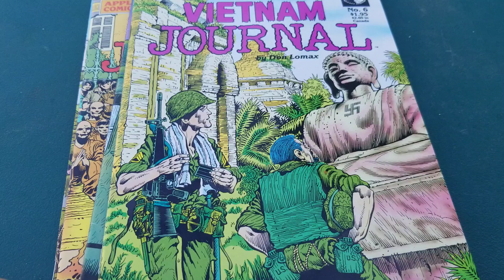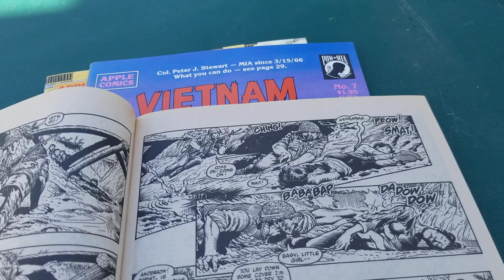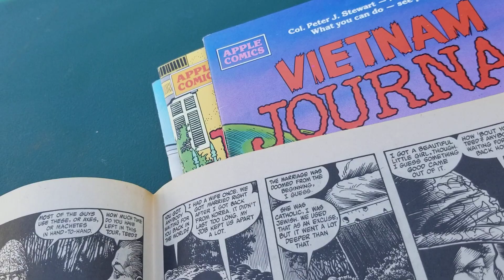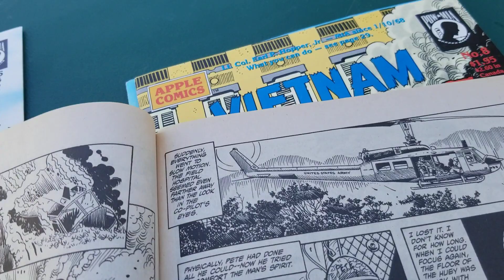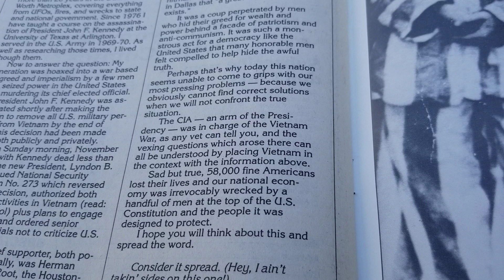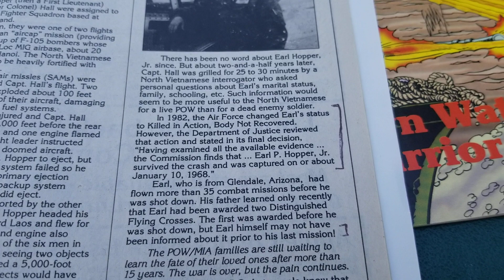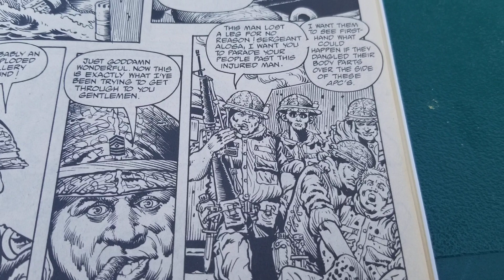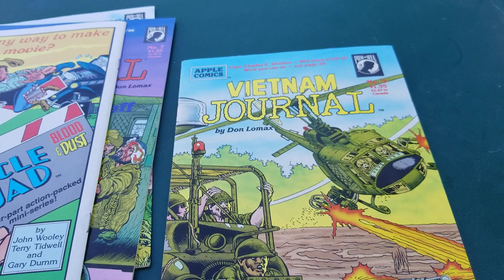Comics of the Losers #4: Vietnam Journal(vid from the vault)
Don Lomax's brilliant and underrated Vietnam Journal, perhaps the best war comic ever made.